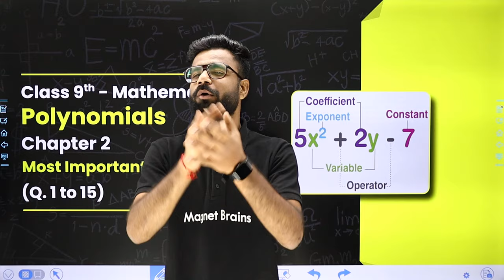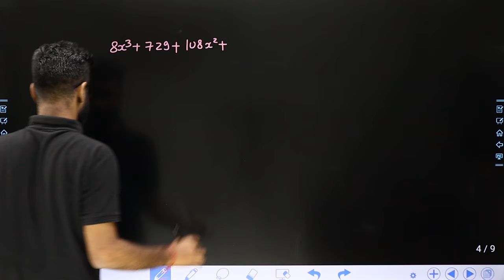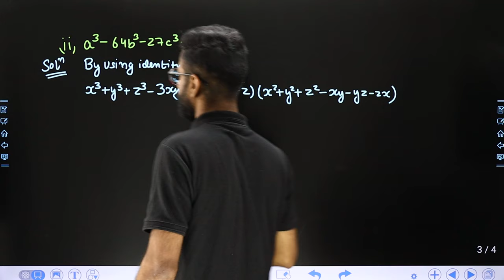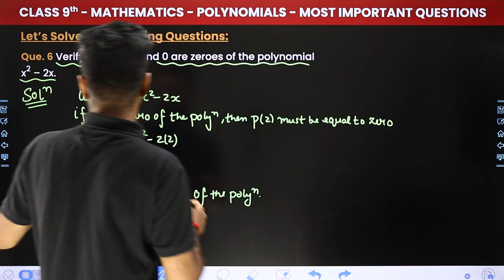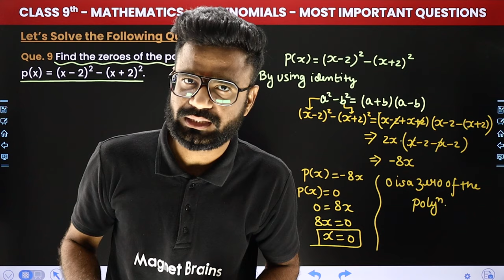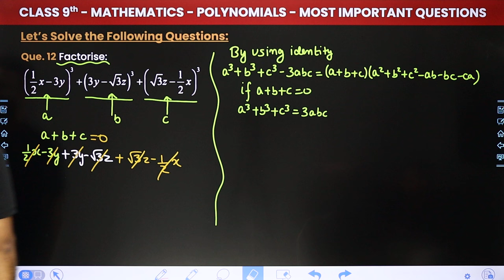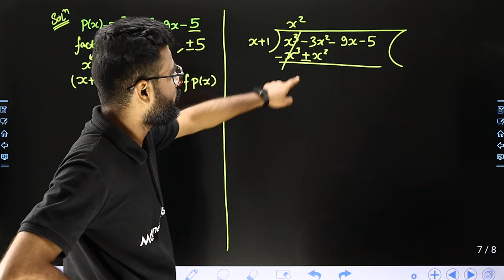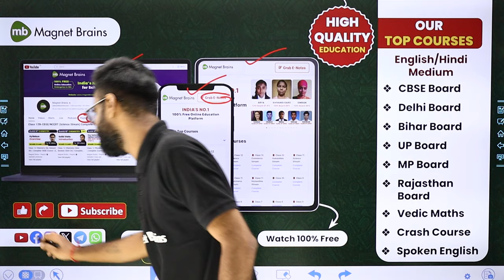Polynomials - Most Important Questions (Que. 1 to 15) | Class 9 Maths Chapter 2 | CBSE 2024-25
✔️ Class: 9th
✔️ Subject: Maths
✔️ Chapter: Polynomial (Chapter 2)
✔️ Topic Name: Most Important Questions (Que. 1 to 15)
✔️ Topics Covered In this video (By Kishore sir): In this captivating video, Sir guides you through the fascinating realm of Class 9 Maths, focusing on 'Most Important Questions' within Chapter 2, "Polynomials". Dive deep into the world of Maths as we explore key concepts essential for success in your studies. Join us as we simplify complex topics and make learning fun and engaging for all Class 9 students.
00:00 Introduction: Polynomial - Most Important Questions (Que. 1 to 15)
01:00 Most Important Questions: Que. 1 - Without actually calculating, find the value of
06:09 Que. 2 - Factorise each of the following cubic expressions:
1) 8x^3 – y^3 – 12x^2y + 6xy^2
12:16 2) 27q^3 – 125p^3 – 135q^2p + 225qp^2
20:22 3). 8x^3 + 729 + 108x^2 + 486x
27:16 Que. 3 - Factorise: 1) x^3 + 216y^3 + 8z^3 – 36xyz
36:09 2). a^3 – 64b^3 – 27c^3 – 36abc
46:17 Que. 4 - Give one example each of a binomial of degree 35, and of a monomial of degree 100.
51:39 Que. 5 - Find a zero of the polynomial p(x) = 2x + 1.
55:18 Que. 6 - Verify whether 2 and 0 are zeroes of the polynomial x^2 – 2x.
01:00: Que. 7 - 16 Find the zero of the polynomial in each of the following cases:
01:08:58 Que. 8 - Find the value of a, if x – a is a factor of x^3 – ax^2 + 2x + a – 1.
01:20:51 Que. 10 - Without actually calculating the cubes, find the value of 48^3 – 30^3 – 18^3.
01:28:22 Que. 11 -  Find the value of m so that 2x – 1 be a factor of x^4 + 4x^3 – 16x^2 + 10x + m.
01:33:20 Que. 12 - Factorise:
01:38:59 Que. 13 - Factorise: 1). x^3 – 2x^2 – x + 2
02:06:43 Que. 14 - Examine whether x + 2 is a factor of x^3 + 3x^2 + 5x + 6 and of 2x + 4.
02:12:09 Que. 15 - Find the value of k, if x – 1 is a factor of 4x^3 + 3x^2 – 4x + k.
02:15:03 Website Overview

class 9 polynomials questions
polynomials class 9 extra questions with answers
extra questions for class 9 maths chapter 2 polynomials with answers
most important questions class 9 maths chapter 2
polynomials class 9 most important questions
class 9 maths chapter 2 important questions
class 9 maths chapter 2 imp questions
most important questions class 9 maths chapter 2 mcq
polynomials important questions class 9